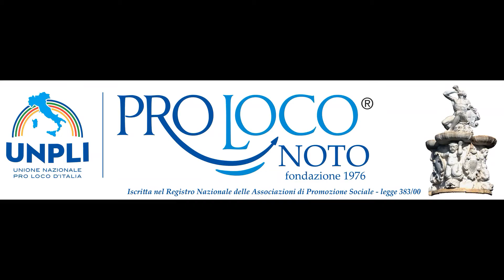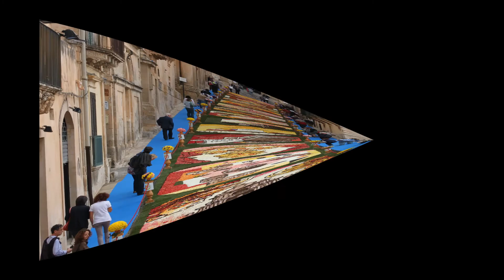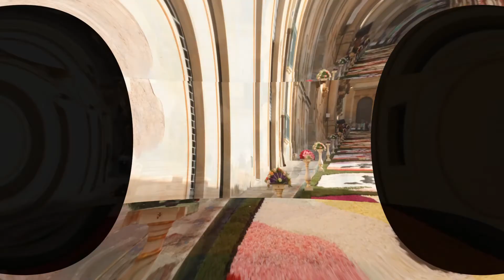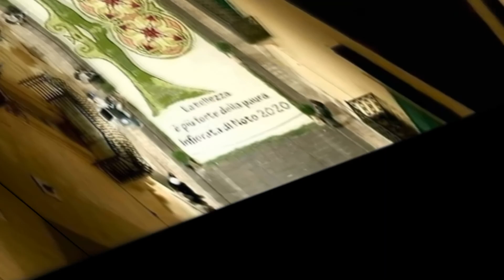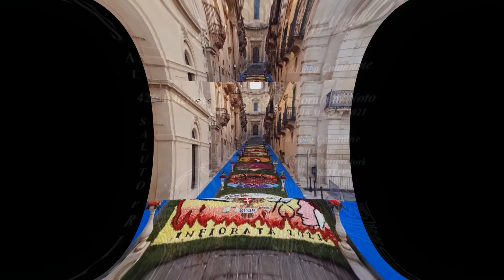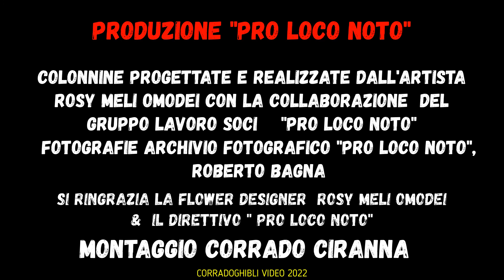INFIORATA DI NOTO "LE COLONNINE"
L'addobbo floreale sulle colonnine che delimitano il tappeto dell'infiorata di Noto, parte da una idea dell'artista ed insegnante di Arte Floreale Rosy Meli Omodei.
L'infiorata è una manifestazione consistente nel realizzare tappeti floreali lungo la Via Principe Nicolaci .
Nel video una panoramica anche dei pannelli realizzati a cura delle Associazioni dei Maestri Infioratori di Noto.